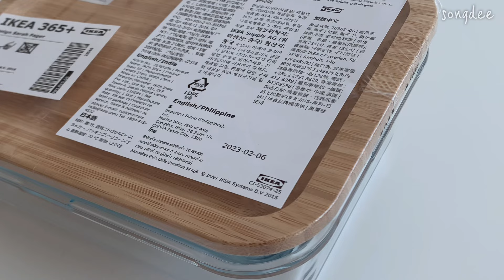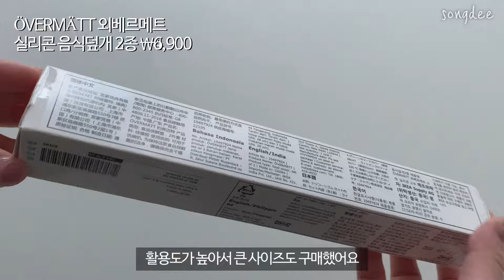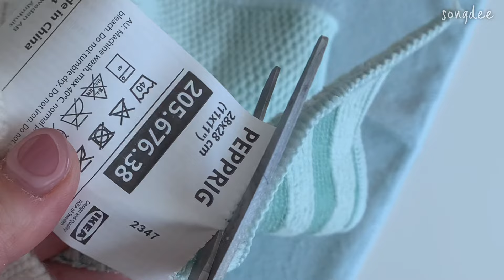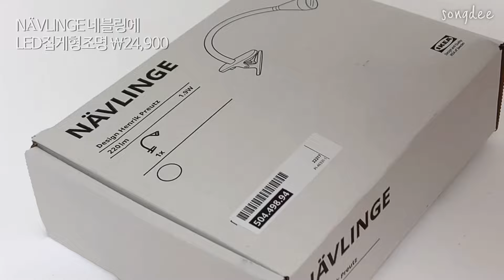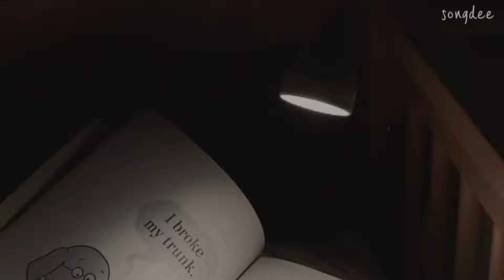(SUB) 매일 사용하고 있는 이케아 추천템 / 단정한 집을 빛내줄 이케아 IKEA Must-have Items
안녕하세요 송디입니다 😊

이번 영상은 매일 사용하게 되는 이케아 살림 추천템을 준비해보았어요.
이케아 쇼핑에 도움이 되시길 바라며,
다음에 또 도움이 되는 콘텐츠로 찾아오겠습니다.

00:18 IKEA 365+ 식품 보관 용기 1L 내열유리, 대나무 뚜껑
01:15 외베르메트 실리콘 음식덮개
02:22 오스트비트 식기트레이
02:46 카라프 화병
03:23 오뷔온 샤워볼
03:46 페프리그 극세사천
06:30 네블링에 LED 집게 조명

▫️설정 - 화질 1080p로 변경하시면 더 좋은 화질로 감상하실 수 있어요.